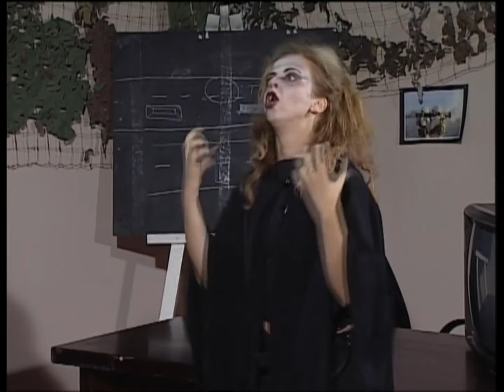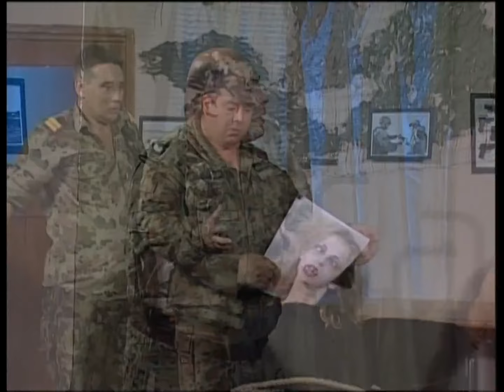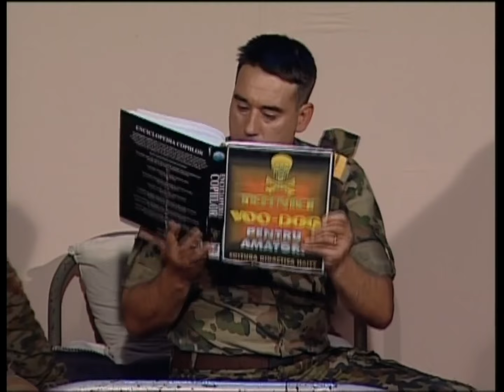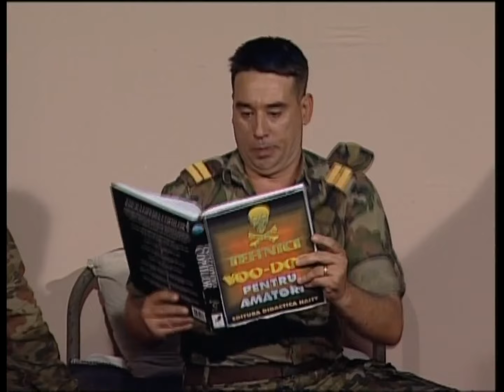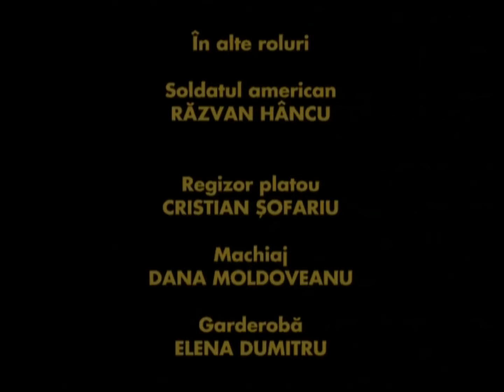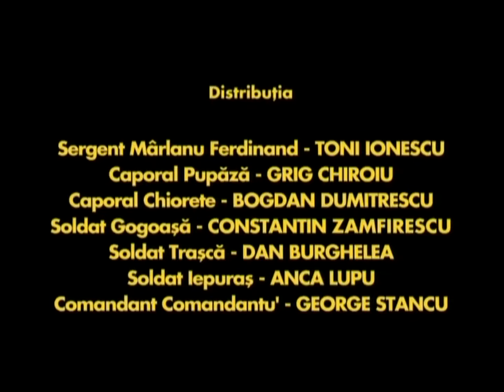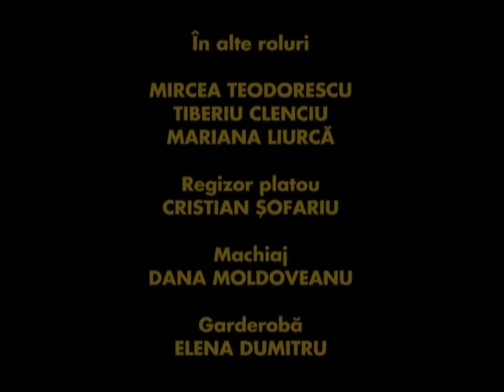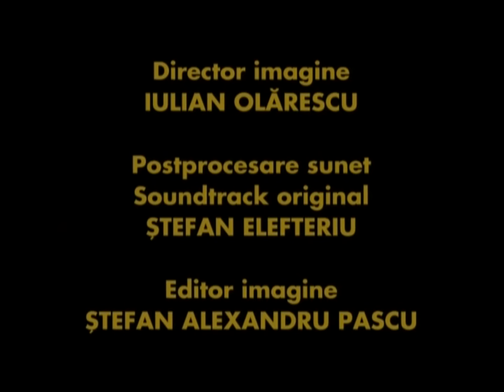TRĂSNIȚII MARATON SEZON 3 EPISOD 7, 8, 9 FULL HD